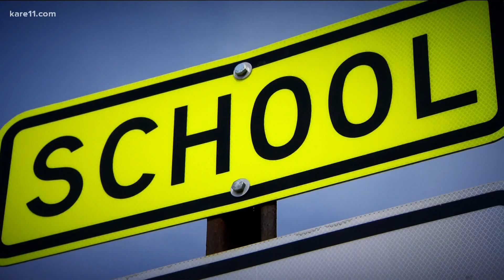Schools consider mask mandates as kids head back to the classroom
Parents weigh in on school mask mandates as students head back to the classroom.